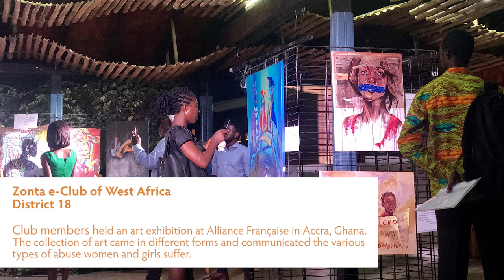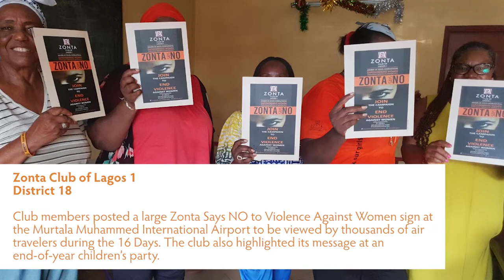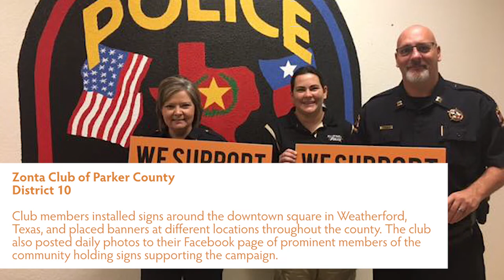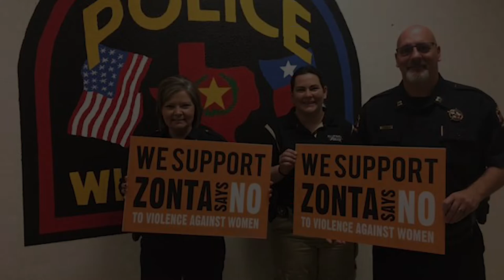2018 Zonta Says NO recap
From 25 November to 10 December, during the 16 Days of Activism against Gender-Based Violence, Zonta club  members embraced the Zonta Says NO to Violence Against Women campaign and advocated to end violence against women and child marriage in their communities.